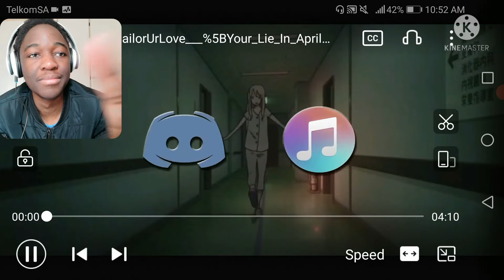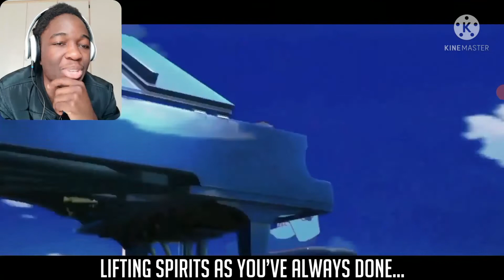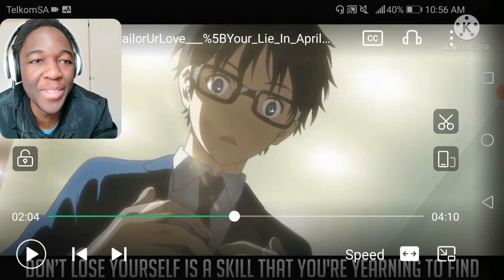"Hear It" | SailorUrLove | Reaction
Well. Grab a box of tissue everyone. Prepare yourselves mentally and physically